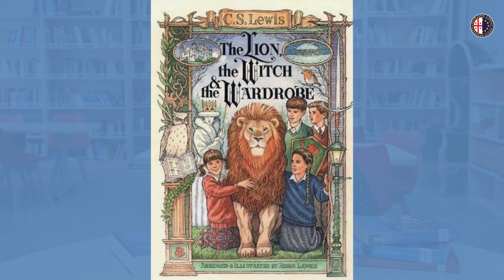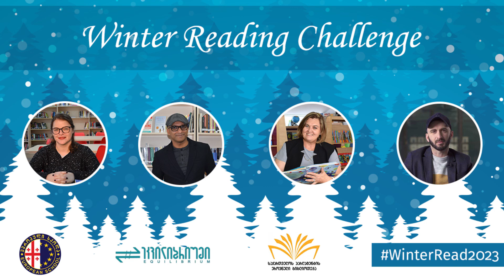Winter Reading - Rachel Basckin